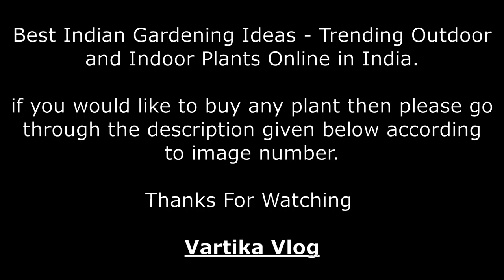20 Amazing Indoor Plants In India - Vartika Vlog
यदि आप कोई पौधा खरीदना चाहते हैं तो कृपया नीचे दिए गए विवरण को पढ़ें।

Number: 6
Product: Dime Store Engineered Wood Glossy Wall Mount Rope Hanging Floating Rack Shelves for Home Office and Room Wall Decor Items...

Number: 8
Product: Alyka Multi Tier Plant Stand Flower Pot Stand for Balcony Living Room Outdoor Indoor Plants Plant Holder Home Decor Item (...

Number: 9
Product: Nirkash Succulent Artificial Plant with Small Ceramic Pot for Home Decor Living Room Balcony or Decoration Purpose (White)

Number: 10
Product: Nirkash Succulent Artificial Plant with Monty Ceramic Pot vase for Home Decor Living Room Balcony or Decoration Purpose (M...

Number: 19
Product: Artificial Plant with 18 Long Leaves Bonsai

Number: 20
Product: Ugaoo Good Luck Indoor Plants For Home With Pot - Jade Plant & Money Plant Variegated

Number: 21
Product: SATYAM KRAFT 1 Pcs Artificial Mini Green Succulent with Grey Color Cylindrical Shape Designer Cement Pot for Home Decorati...

Number: 23
Product: JustDecors® Home Decor Artificial Garland Money Plant Leaf Creeper

Number: 25
Product: Inception Global Round Small Wooden Plant Stand for Cafe Outdoor Furniture Picnic Garden Kitchen Home Decor Foot Stool for...

Number: 27
Product: Ugaoo Indoor Plants With Pot For Home - Syngonium Pink & Money Plant Variegated

Number: 29
Product: Ugaoo Sansevieria Green Air Purifier Snake Plant with Self Watering Pot

Number: 30
Product: ASHIYANADECORS Silk Natural Looking Plant for Home Decor (Green & Red)

Number: 31
Product: TiedRibbons® Cycle Shape Flower Vase with Peonies Bunches

Number: 34
Product: BS AMOR Beautiful Artificial Yellow White Flower Bunch with Designer Green Colour Texture Marble Vase/Flower Pot for Home ...

Number: 35
Product: Kaykon 5 Feet Artificial Karotan Tree Tall Green Plant Without Pot - 5 Feet/60 Inch

Number: 42
Product: Mundeya Artificial Garlands Hanging Leaves Greenery Vine Creeper Plants for Home Decor Main Door Wall Balcony Office Decor...